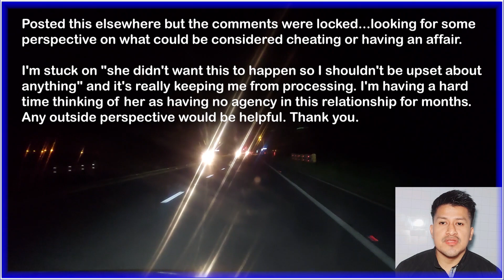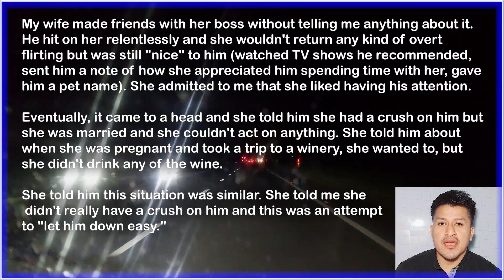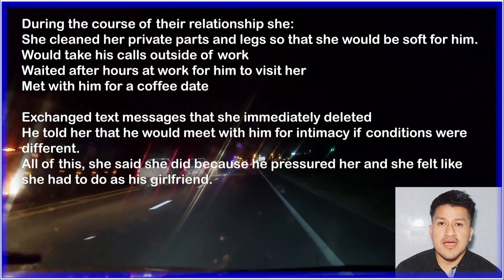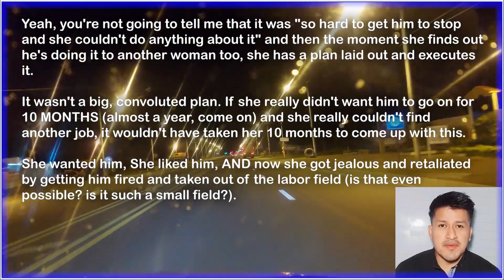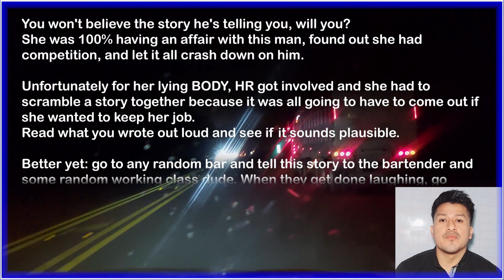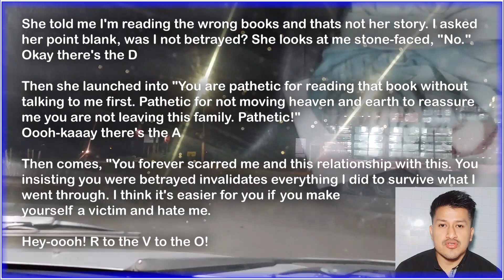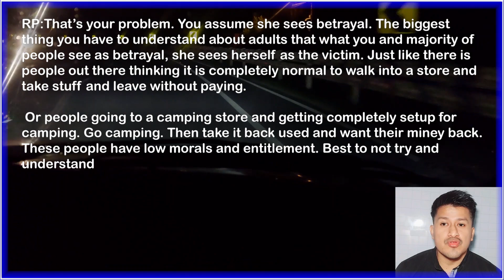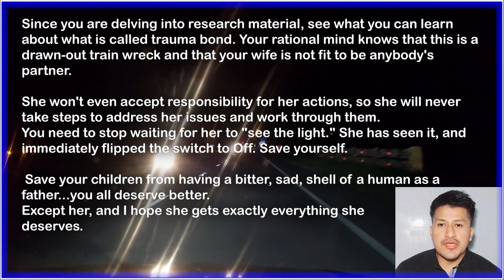15 years married and my wife cheated on me with her boss at work she says she didn't want to 😭💔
Reddid Writings that are undoubtedly incredible, real facts of life, here you will find every day a new video with a new story to tell full of intrigue, mystery and questions with answers.

15 years married and my wife cheated on me with her boss at work she says she didn't want to 😭💔